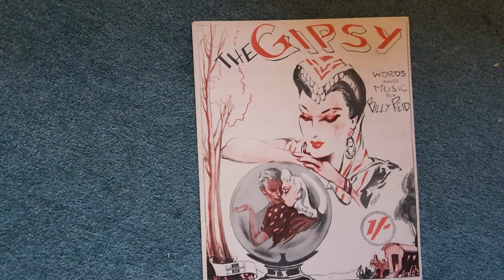vintage sheet music the gypsy Billy Reid